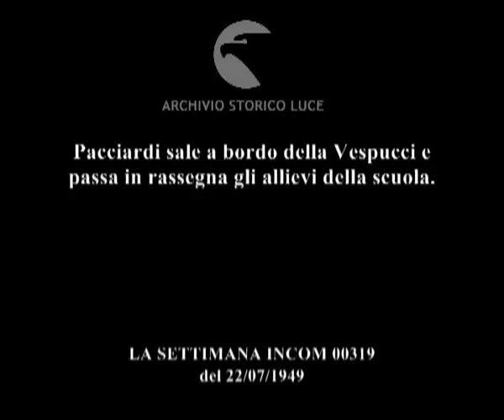Livorno: la Vespucci e la Montecuccoli pertono per la crociera estiva.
Pacciardi sale a bordo della Vespucci e passa in rassegna gli allievi della scuola.
Descrizione sequenze:la nave in mare ; sventola sul pennone la bandiera della Marina ; due marinai guida la motolancia che porta a bordo della Vespucci il ministro Pacciardi ; Pacciardi passa in rassegna i soldati ; berretti dei soldati schierati visti dall'alto ; gli allevi salgono sull'albero della nave ; il cannonoe spara a salve ; gli allievi sono schierati sull'albero maestro della nave ;